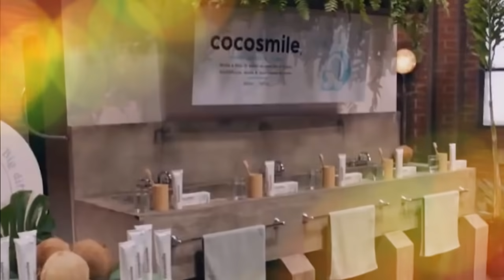Negocios MÁS RIDÍCULOS de Shark Tank México: Pasta Dental Carísima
Bienvenido a esta serie sobre los peores negocios y más ridículos que se han presentado en Shark Tank México.

Hoy presentamos, Coco Smile. Pasta dental carísima.

En esta ocasión una emprendedora trajo al tanque un excelente producto pero con una valuación imposible.

*** VÍDEOS RELACIONADOS ***

✅ Analizamos a detalle la estrategia de Rodrigo con Coco Smile ¿Por qué hizo eso?